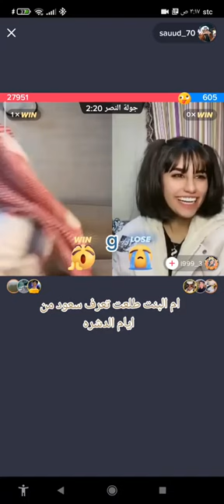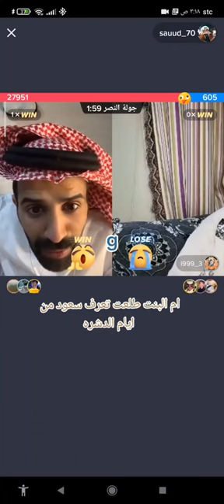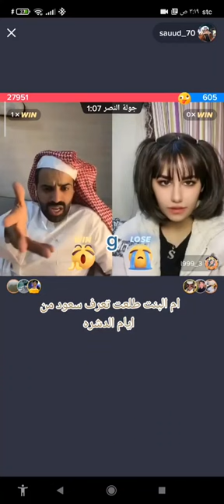ام البنت تعرف سعود القحطاني من ايام الدشره😂🤍🔥